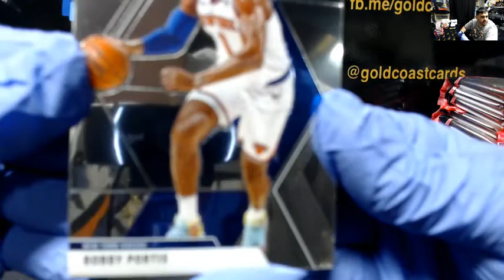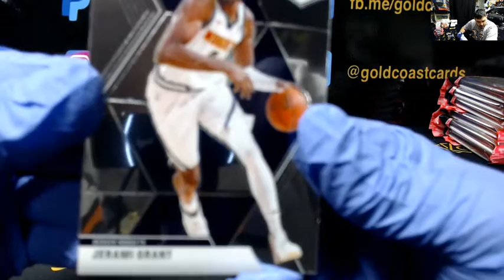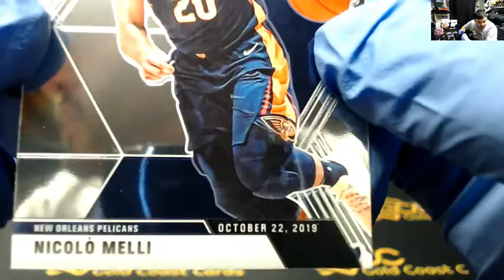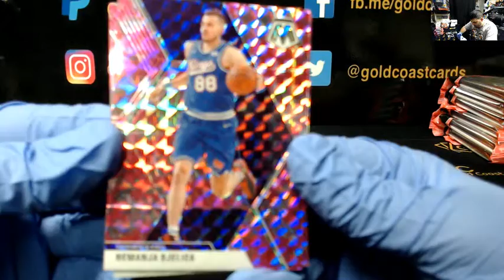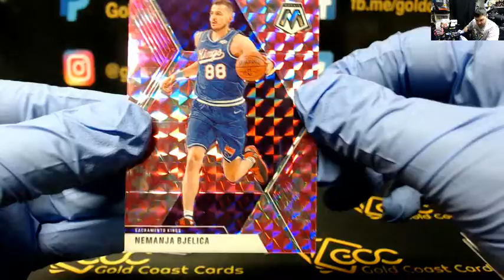19/20 Mosaic Cello Pack for Baca